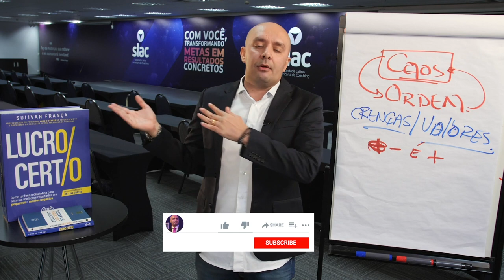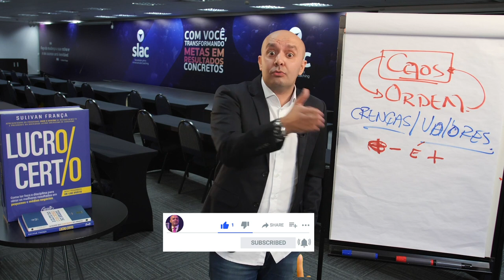MORAR PERTO DO PERTO DO TRABALHO É MESMO IMPORTÂNTE? | Sulivan França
Famoso Home Office, trabalhar em casa virou algo comum durante a pandemia, mas ele é apenas necessário ou também é objeto de desejo dos profissionais? Assista ao vídeo e entenda mais!